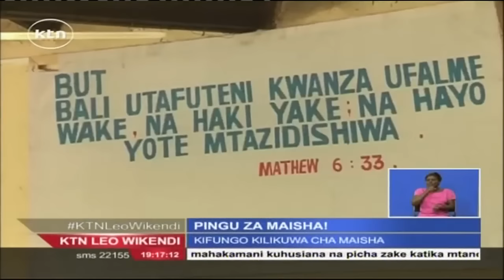Aliyekua mfungwa kwa miaka 27 afunga ndoa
Baada ya kuhudumu kifungo kwa muda wa miaka 27 jamaa mmoja mwenye umri wa miaka 52, ameamua kuhalalisha ndoa yake na mpenziwe aliyekuwa amemuacha nyumbani kufuatia kifungo. Joseph Charles Kinyua kutoka kaunti ya Nakuru, alikuwa amehukumiwa kifungo cha maisha kwa wizi wa mabavu. Na kama anavyoarifu Kamche Menza Kinyua ameachiliwa huru kufuatia msamaha wa rais.